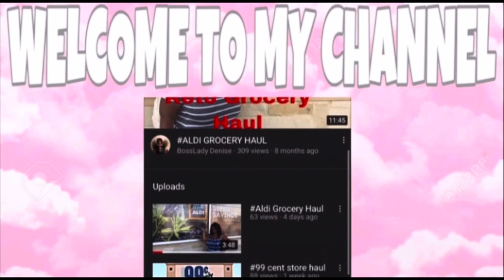JV’S Grocery Haul | Vlogmas